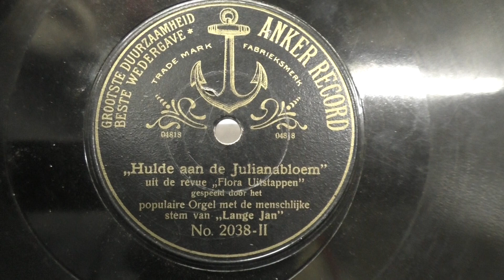Draaiorgel De Bels: Hulde aan de Julianabloem. (1913).